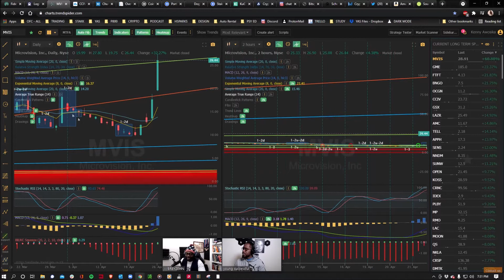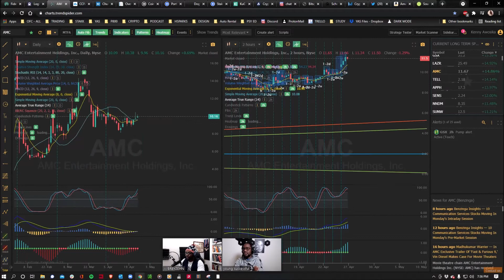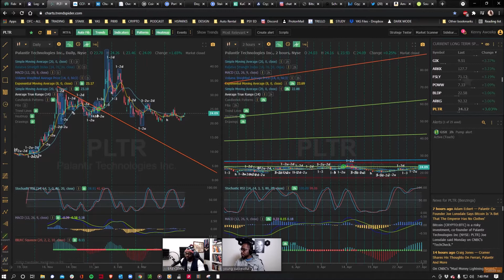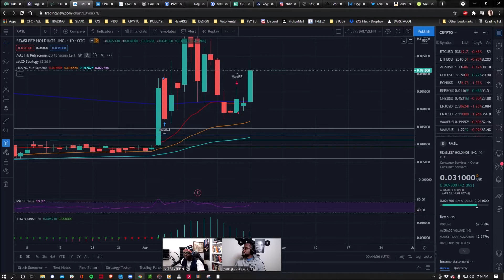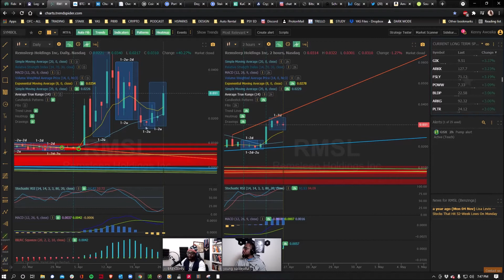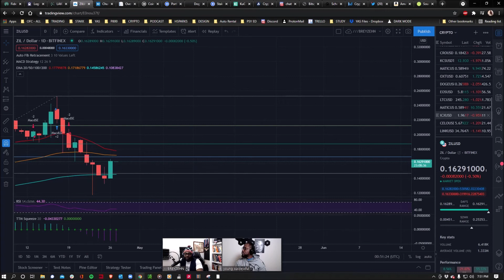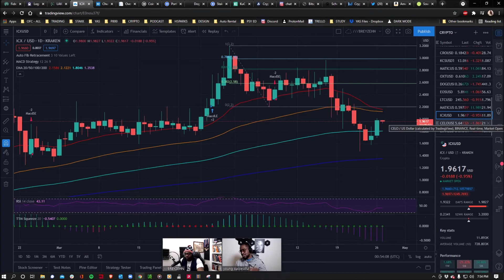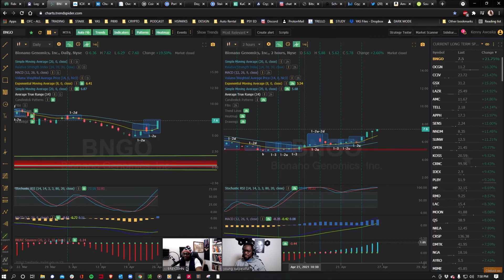STOCKS AND CRYPTO TECHNICAL ANALYSIS AND CHILL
Learn and Share Trading and investing ideas

The Goal is to educate, motivate and build one another through shared Knowledge and success.